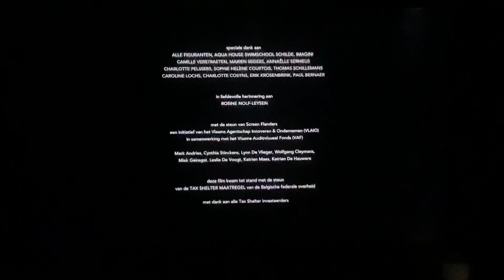Caviar/Lompvis/Netflix (2023)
Taken at the end of a Netflix film of "Noise" (2023)